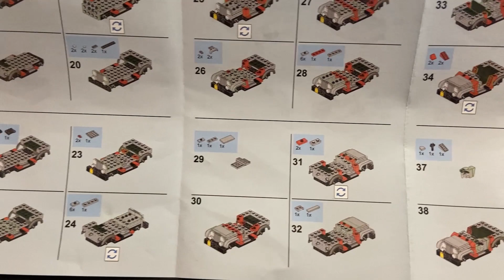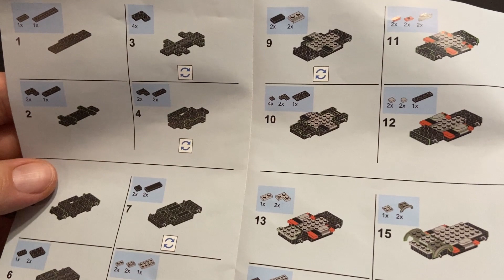LEGO JURASSIC PARK! JEEP + DILOPHOSAURUS 🦖 BuildMOC UNOFFICIAL Set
Ciao ragazzi! Oggi vi mostro un ottimo Unofficial a tema Jurassic Park! 🦖 La Jeep e il Dilophosauro!!! 😜

▼ ACQUISTA i SET LEGO ▼
► Jeep Jurassic Park ➜